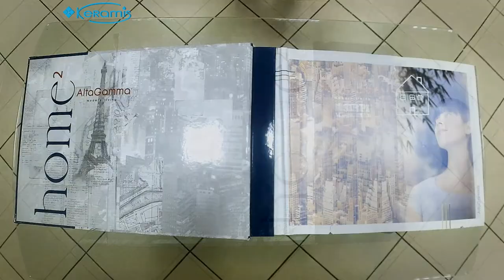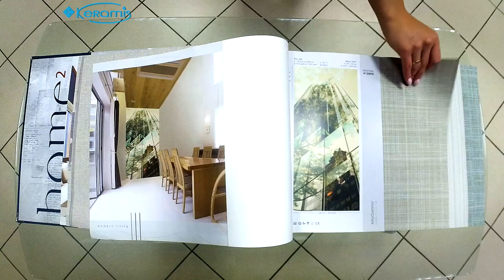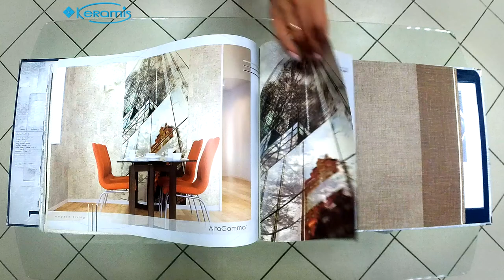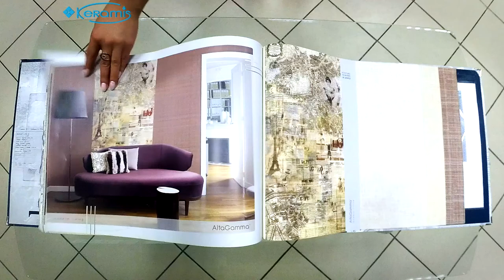Дизайнерский шик Sirpi Altagamma Home 2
Красивые, модные, сдержанные расцветки, отличная имитация тканей в совокупности с современными рисунками, делают эту коллекцию востребованной как у любителей классических, так и у приверженцев современных стилей интерьера.
Виниловые обои Sirpi AltaGamma Home 2 обладают неизменным дизайнерским шиком и порадуют всех ценителей утонченного стиля. Данный каталог - это очередной отличный пример качественного материала для декорирования стен. Пропитанный индивидуальностью и шармом он гарантировано придаст вашему интерьеру свой личный luxury-стиль.

Краткие характеристики:
Страна
Производитель
Коллекция: AltaGamma Home 2
Ширина рулона: обычные обои - 53 см, панно - 136 см
Длина рулона: 10,05 м.п.